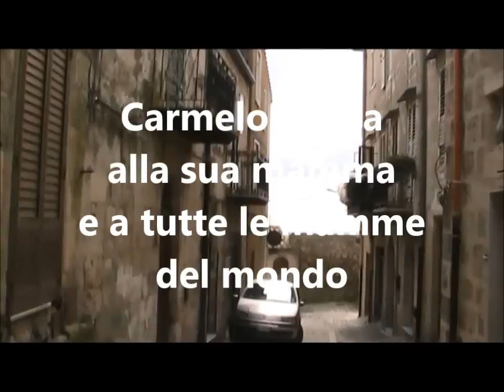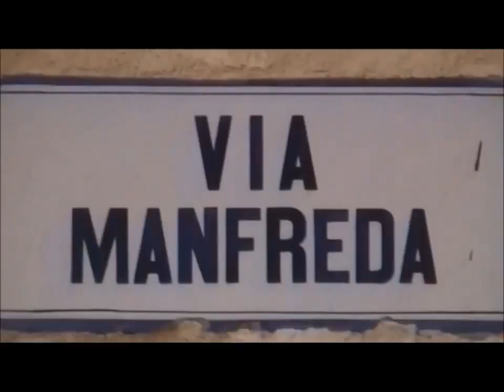Filmato Via Manfreda Di bartolo, A Chiaramonte